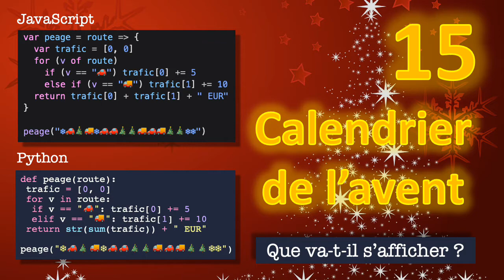15 décembre : Calendrier de l'avent Python et JavaScript pour débutant